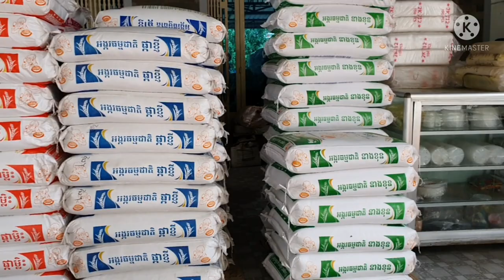សកម្មភាពខ្ញុំនឹងក្រុមកាងារដេីរទិញអំណោយជូនចាស់ជរាដែលអត់ By Pu vot ពូវុធ